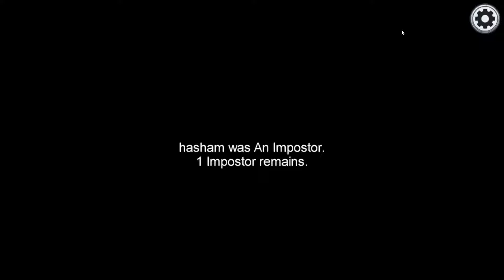Among Us Let's Play Part 35 Stop Closing Doors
It annoys me so much